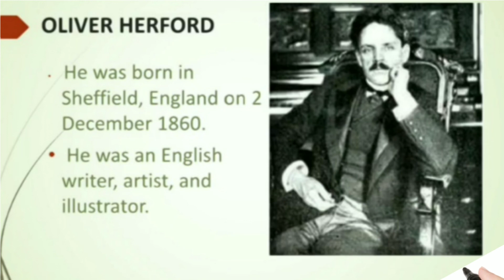SVSSS Grade 5 - English - 5.0 - Poem - "The Puppy"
Duration:⏲ 07m57s

Lesson Description:
English - grade 5- chapter 5- 5.0
Description: This poem explains about the difference between the puppy and  the dog.

Shrine Vailankanni Sr Sec School (CBSE) in order to engage the V students in learning during the covid lockdown will be uploading a series of videos to enable learning. Our teachers have used their limited resources to create the videos and we are thankful to them for having risen to the occasion.